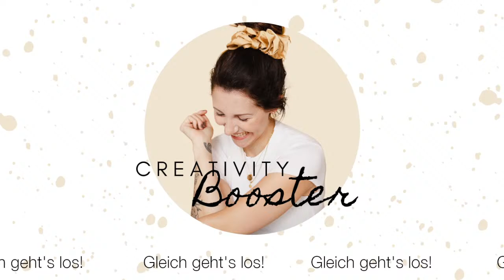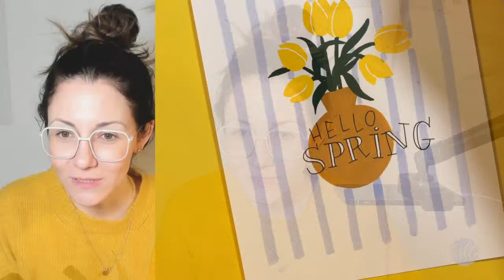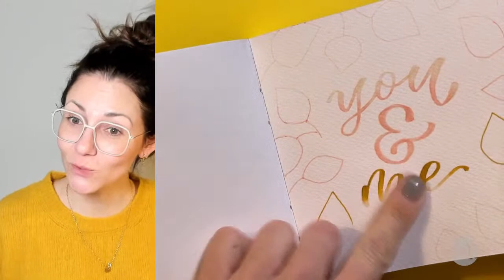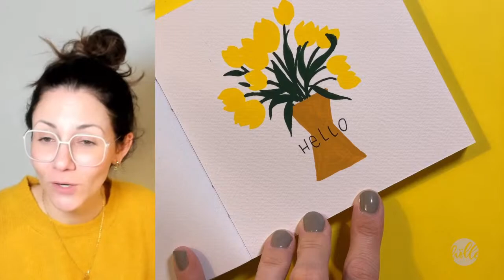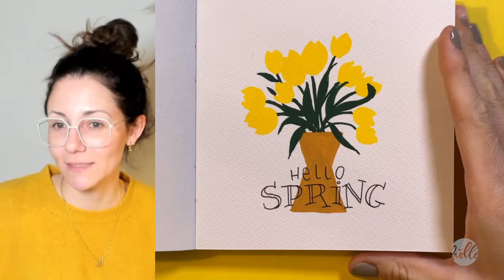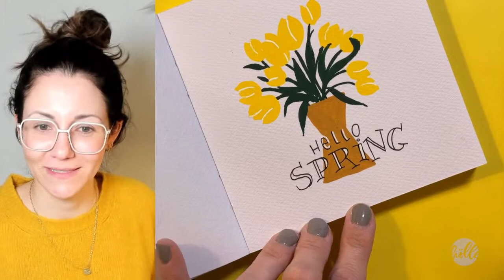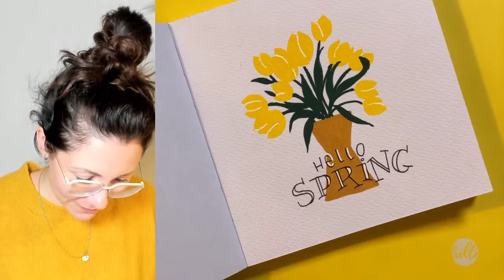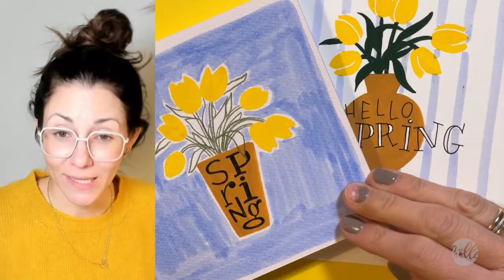Mixed Media Tulpen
Dir hat dieser Livestream gefallen? Mit einer Spende in unsere Kaffeekasse ermöglichst du weitere kostenlose Livestreams! Vielen Dank für deine Unterstützung ♥

Talens Gouache Extra Fine 234 Siena Natur, 201 Hellgelb, 654 Tannengrün
Van Gogh Rundpinsel Gr. 4
Wasser
Küchentuch

██ CREATIVITY BOOSTER ██
Hier findest du Infos zu allen vergangenen und bevorstehenden "Creativity Booster" Livestreams